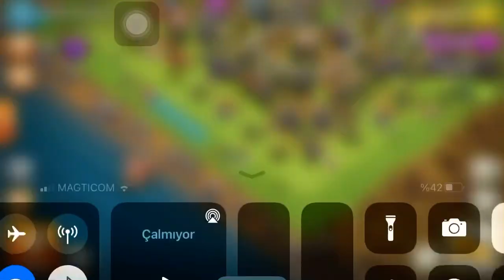KB 11 hesap çekilişi clash of clans